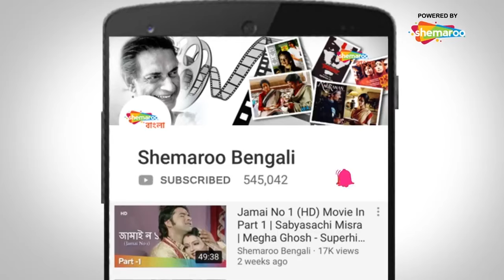Tabe Tai Hok | Romantic Scene | Joy Sengupta | Best Scene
Movie Plot :-
Tilottoma dreams a lot. Sometimes of a tumult of colours that almost suffocates her, sometimes of a long, deserted corridor of some ancient palatial house that seems to have no end. Tilottoma fears her dreams. Why?

Movie Details 👇

Movie Name: Tabe Tai Hok (2012)
Starting: Swastika Mukherjee, Joy Sengupta, Samadarshi Dutta
Director: Sougata Roy Burman

Swastika Mukherjee Hot Kissing Scene | Tabe Tai Hok | Romantic Scene | Joy Sengupta | Best Scene